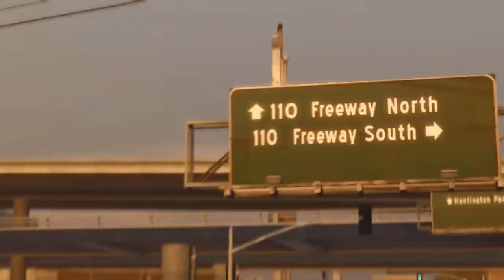Midnight Club Los Angeles South Central Trailer